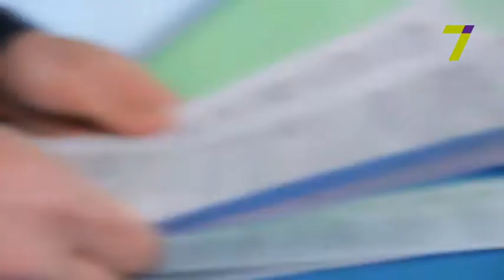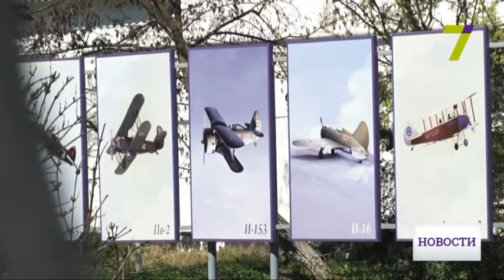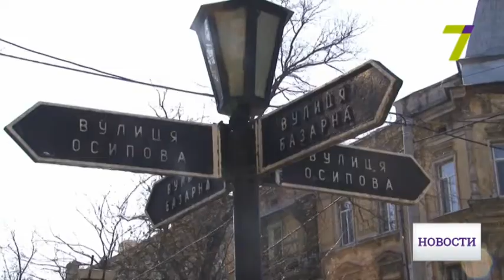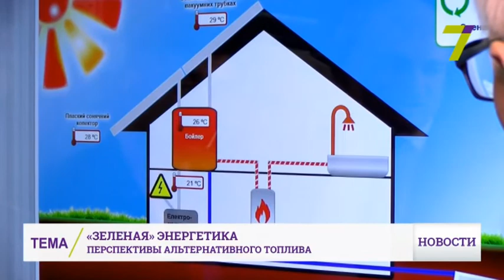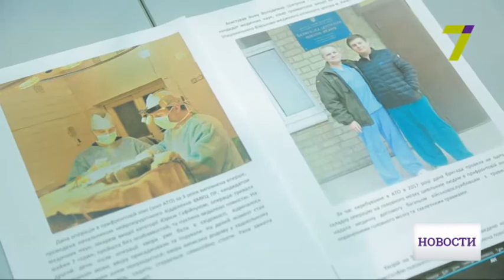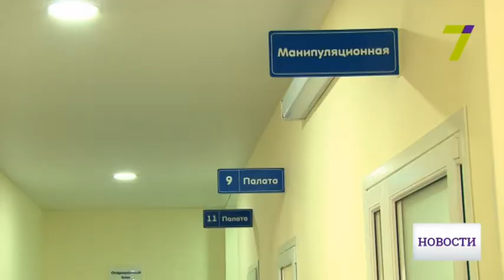11 апреля: выпуск новостей от 20:00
Выпуск новостей 7 канала от 20:00 11 апреля